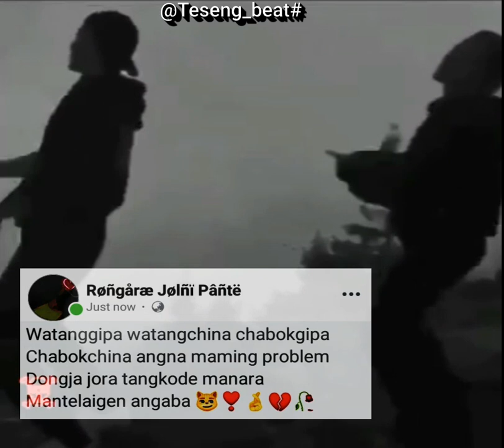maming problem Dongja 😼😆🤞//Sort video//WhatsApp status